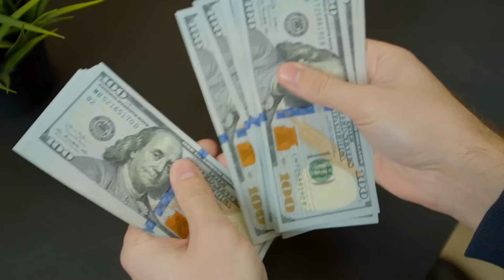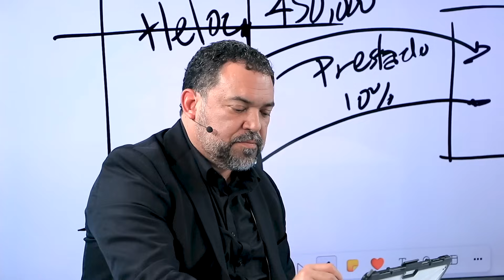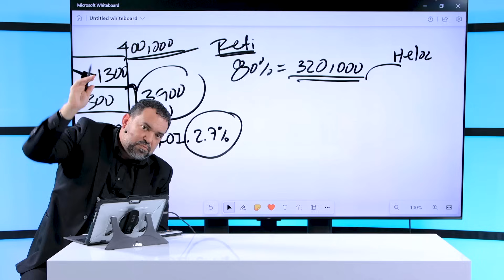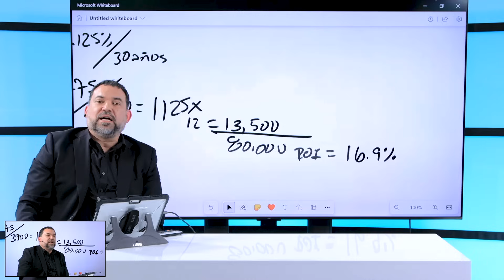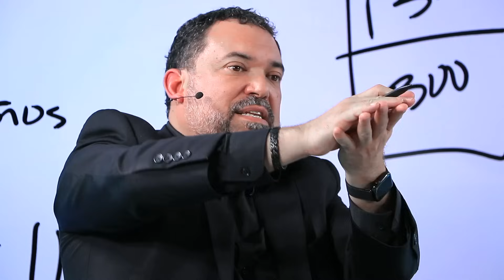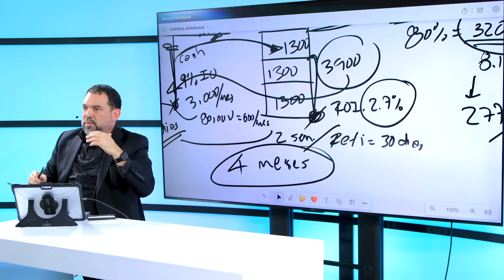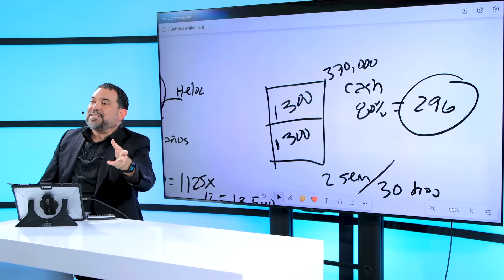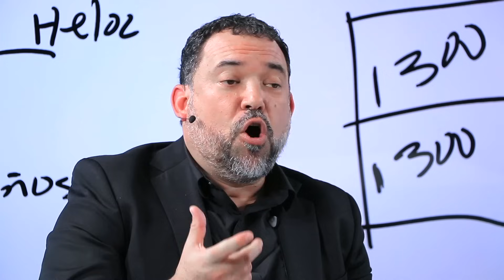Como invertir en Bienes Raíces - de 1 a 10 propiedades sin tu dinero (Paso a paso)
Muchos creen que invertir en bienes raíces es complicado y requiere de grandes sumas de dinero. En este video, revelaré la estrategia que he utilizado exitosamente con mis clientes para no solo adquirir su primera propiedad sino también para expandir su portafolio inmobiliario rápidamente y sin utilizar tu propio dinero. Te mostraré cómo puedes alcanzar  2, 4, 6, 8 y hasta 10 propiedades de una manera sencilla y rápida.

¿ESTÁS LISTO PARA TRANSFORMAR TU FUTURO? 🚀
para más información y recursos exclusivos:

Acerca de mi: Flavio Jimenez
Broker,  Vicepresidente de desarrollo del mercado Hispano de Fathom Realty con más de 25 años de experiencia en el mundo del sector inmobiliario y con más de 15 años de experiencia en préstamos hipotecarios.

Coach de alto rendimiento. Su misión es empoderar los hispanos a alcanzar su libertad financiera a través de inversiones en bienes raíces.

 Flavio es un conferencista a nivel  nacional apasionado por ayudar a sus clientes y seguidores a cumplir sus sueños